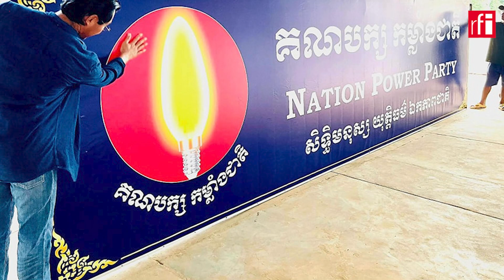លោក រ៉ុង ឈុន ប្រកាសដោះអាវបក្សភ្លើងទៀន ទៅពាក់អាវថ្មីគណបក្សកម្លាំងជាតិ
នៅទីបំផុត លោក រ៉ុង ឈុន ដែលជាអនុប្រធានគណបក្សភ្លើងទៀន បានប្រកាសជាផ្លូវការ ថា អ្នកនយោបាយប្រឆាំងរូបនេះ នឹងចាកចេញពីគណបក្សភ្លើងទៀន ចាប់ពីពេលនេះតទៅ។ ជីវិតនយោបាយជាបន្តរបស់លោក គឺលោក រ៉ុង ឈុន នឹងទៅចូលរួមជាមួយគណបក្សកម្លាំងជាតិ ដែលជាគណបក្សទើបបង្កើតថ្មី នៅក្រោយពេលដែលគណបក្សភ្លើងទៀនបន្តជាប់គាំងបញ្ហា មិនអាចចូលរួមការបោះឆ្នោត។